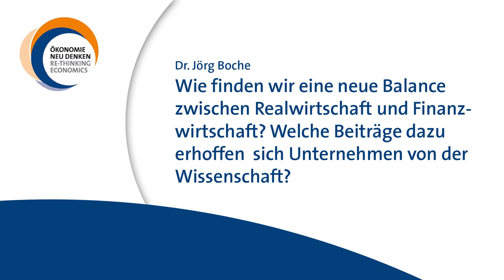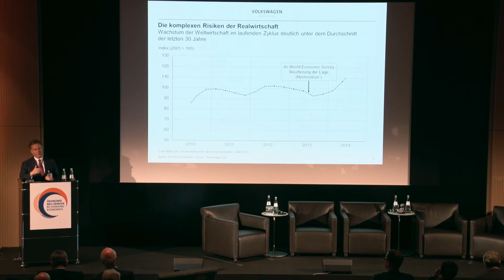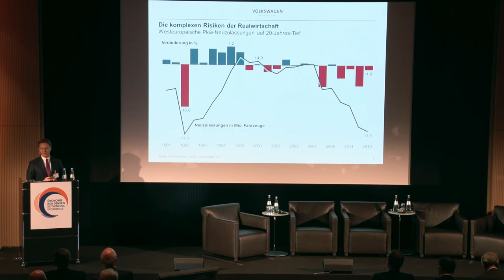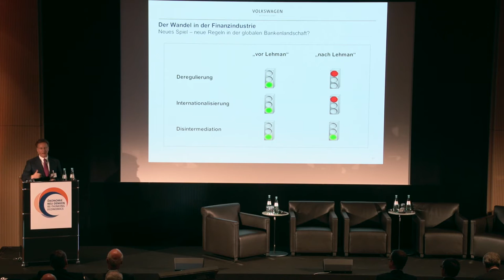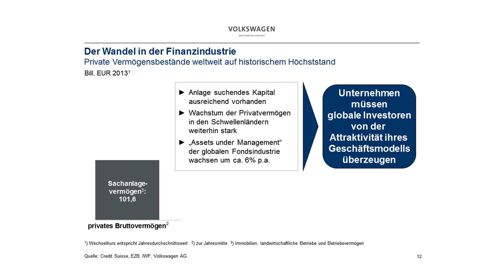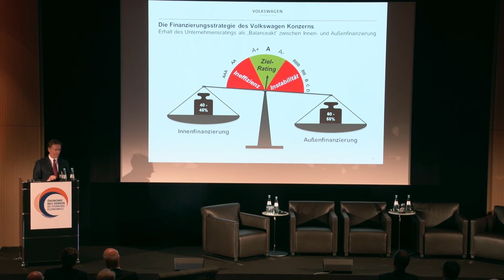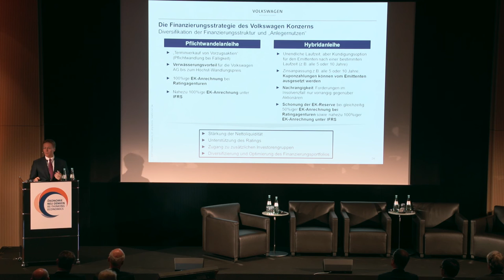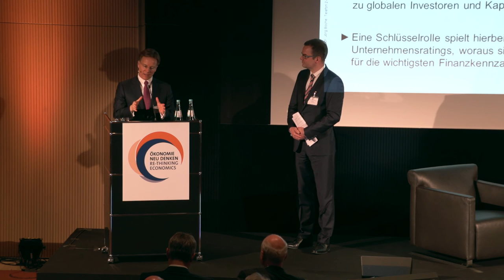Jörg Boche: Wie finden wir eine neue Balance zwischen Realwirtschaft und Finanzwirtschaft?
Keynote von Dr. Jörg Boche, Konzern Treasury der Volkswagen AG, auf der Konferenz "Ökonomie neu denken" am 26. Februar 2014 in Frankfurt am Main. Thema: die Risiken und Herausforderungen für die Realwirtschaft, der Wandel der Finanzwirtschaft aus Sicht der Unternehmen und welche Strategie der Volkswagen-Konzern bei seiner Finanzierungspolitik fährt.

Die Konferenz "Ökonomie neu denken: Die Wirtschaftswissenschaften zwischen Wirtschaft und Wissenschaft" wurde veranstaltet vom Stifterverband, dem Handelsblatt Research Institute und PwC.

Produktion: KreativeKK
für den Bildungskanal des Stifterverbandes